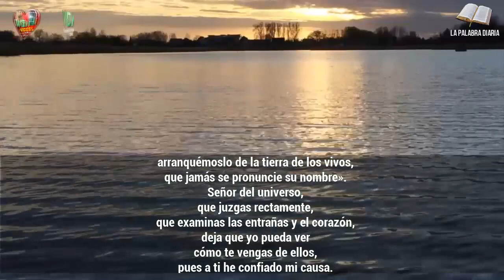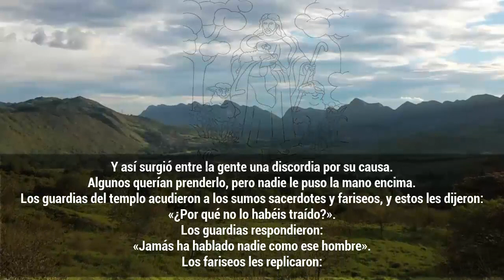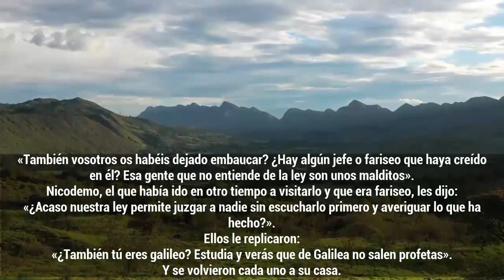Evangelio Lecturas y Comentario Sábado 2 de abril de 2022 Dios está Vivo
«¿Acaso nuestra ley permite juzgar a nadie sin escucharlo primero y averiguar lo que ha hecho?».